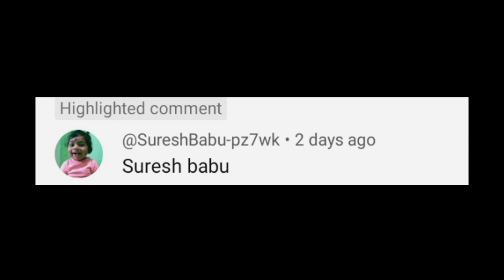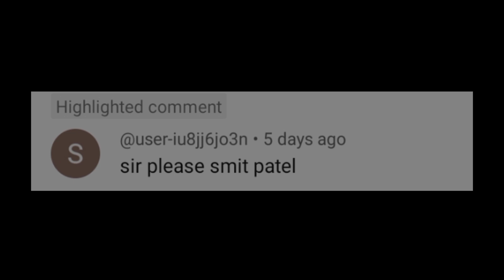▶️ S signatures | ✍️ S signature style |signature ideas for letter s | signature style of my name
_____ S Signatures _____

EPISODE 5

s signatures
s signature style of my name
signatures with s
letter s signatures
s letter signatures
alphabet s signatures
signature ideas for letter s
signature ideas of letter s
signature ideas
signature s
k signature
k signatures
m signature
m signatures
m signature style
signature m
signatures for you
signature for s
signatures for s
s name signature
s name signatures
s signature styles
stylish signature of letter s
signature
signatures
sign
calligraphy signature
calligraphy signature for my name
signature starting with letter s
how to write a signature
how to write a signature with letter s
Signature style of s
Beautiful signature for alphabet s
Calligraphy signature s
Cute signature ideas for letter s
s letter sign
simple signatures
s simple signatures
s signatures episode 5